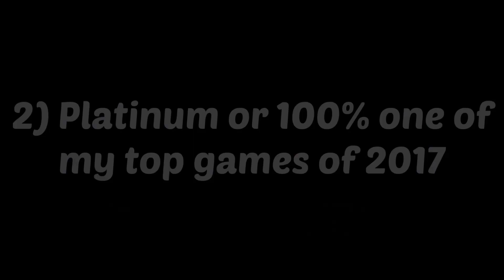My 3 JRPG New Year Resolutions for 2018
Check out the written version on the blog (along with other JRPG content!)

Credits:

The JRPG Jungle Logo and Intro Video are by Dennis Bagstevold (@komeDefur)!

Persona 4 Golden
Atelier Sophie: the Alchemist of the Mysterious Book
Final Fantasy XIII-2
Code Vein (pre-order)
.Hack//G.U. Last Recode
Persona 5
NieR Automata
Ar nosurge: an Ode to an Unborn Star
Blue Reflection
Atelier Escha and Logy: Alchemists of the Dusk Sky
Atelier Lydie and Suelle: the Alchemists and the Mysterious Paintings (pre-order)
Xenoblade Chronicles 2
Kingdom Hearts 1.5 + 2.5 HD ReMIX

PS4 (Console)
Nintendo Switch (Console)
Xbox One (Console)
PS3 (Console)
PS Vita (Portable Console)
PS Vita TV/Playstation TV (Home Console)
Xbox 360 (Console)

Equipment:

Sony ECM-PCV80U Microphone
Elgato HD60